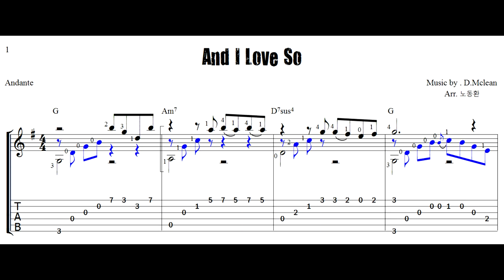And I Love You So - Classical Guitar) - Classical Guitar - Arranged & Played by Dong-hwan Noh